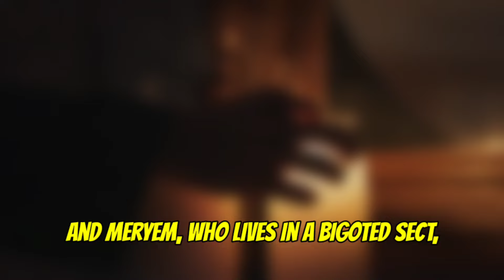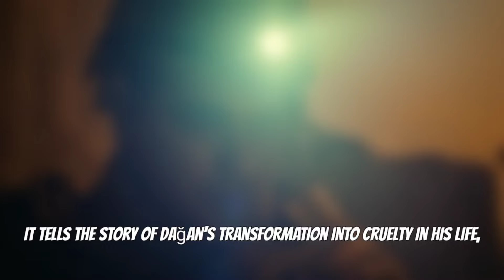Top 5 Turkish Series With English Subtitles | 2024 | New Turkish Series With English Subtitles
Hello viewers in this video we are suggesting you the top 5 turkish series with english subtitles that you can watch on YouTube with english subtitles.
also you can watch here
turkish thriller series with english subtitles, turkish movie with english subtitles, turkish historical series with english subtitles, new romantic turkish drama, emotional turkish series with english subtitles.